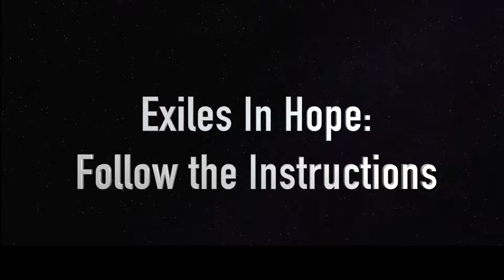Exiles In Hope Follow the Instructions